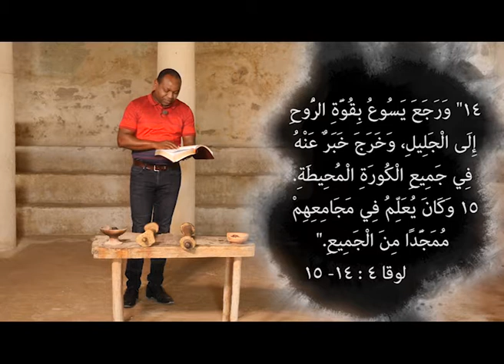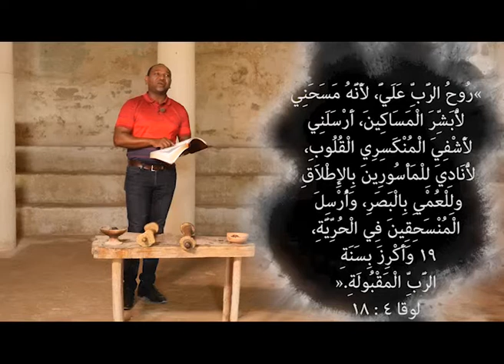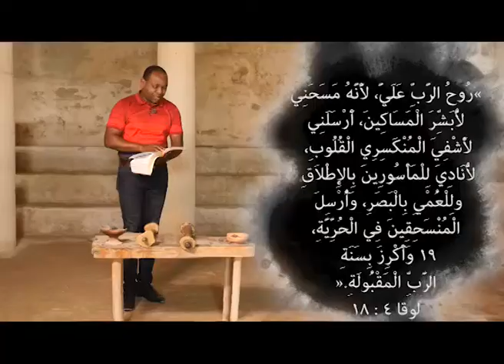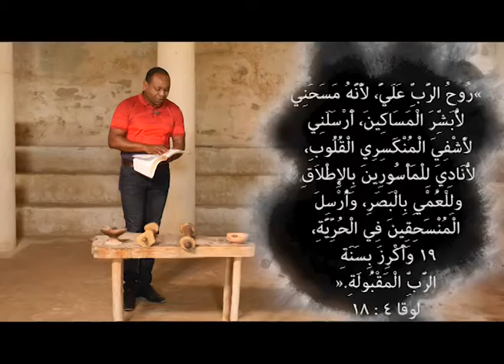في اثر خطوات السيد 3